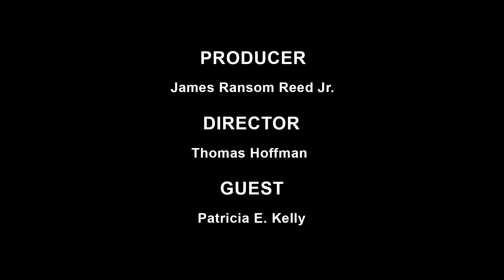What's Your Story? - E211 - Ebony Horsewomen pt 1